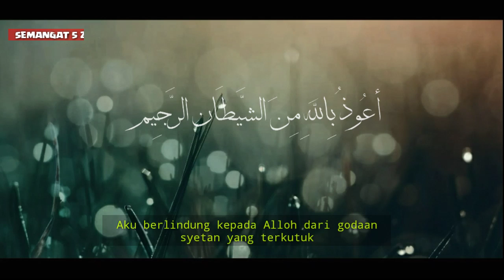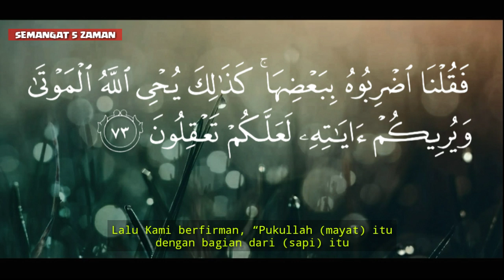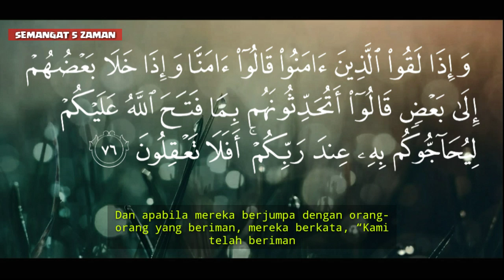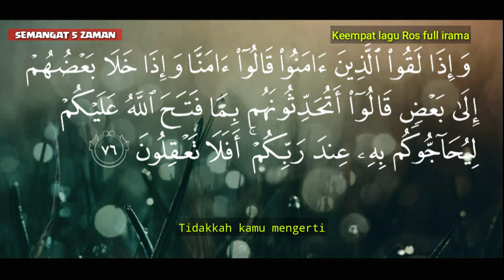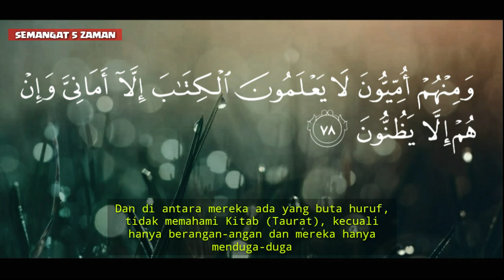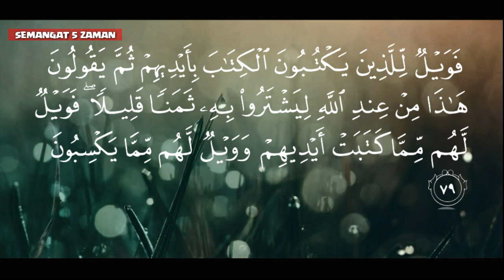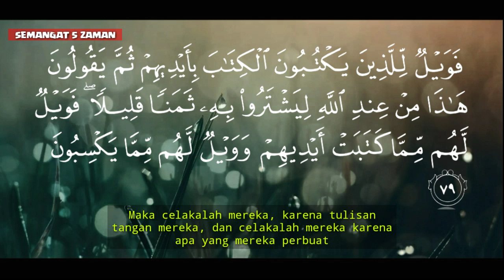Belajar Qiro pemula part 12 | menerapkan 5 lagu full irama al-baqoroh ayat 63- 79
Kalai ini kami menerapkan lima lagu dalam suroh al-baqoroh ayat 63 sampai ayat 79  dengan sunana lagu lagu berikut, satu lagu bayati, dua lagu hijaz, tiga lagu nihawan, empat lagu ros, dan yang kelima lagu sikah, dan semuanya sudah kami lengkapi dengan irama jawab jawabul jawab.

Dan tinggalkan komentar/saranya agar kedepanya kami bisa lebih memperbaiki lagi dalam memberikan informasi/video terbaru lainya

TERIMAKASIH :
Official Channl semangat 5 zaman